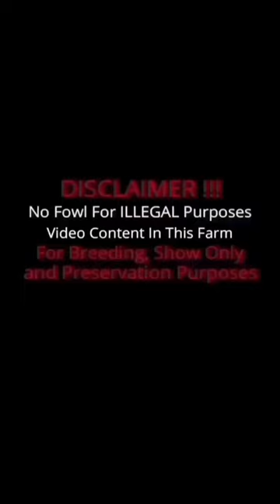Pumpkin Dylan Went Gonsalves Farm Hawaii - Beautiful Birds Big Farm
Gonsalves Farm in Hawaii
Owner Dylan Went